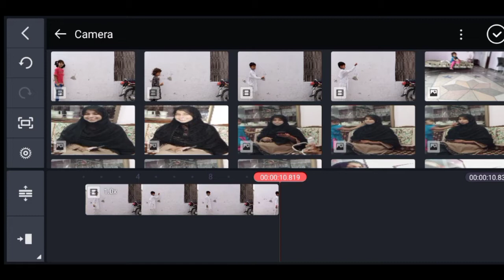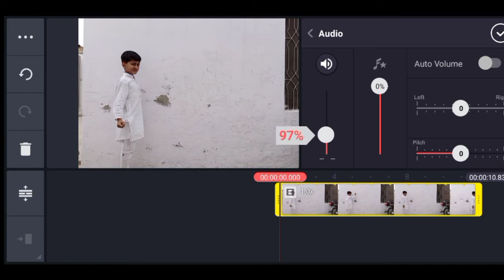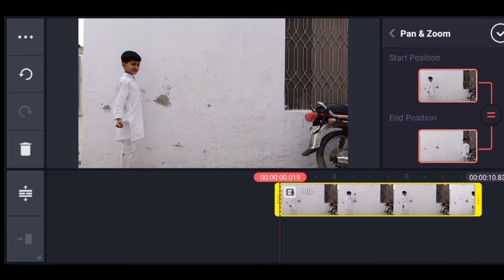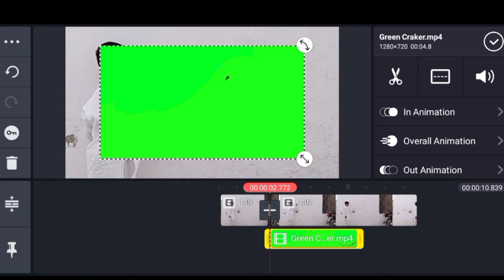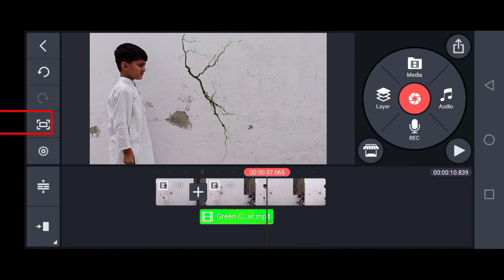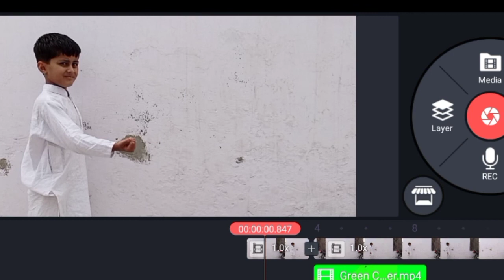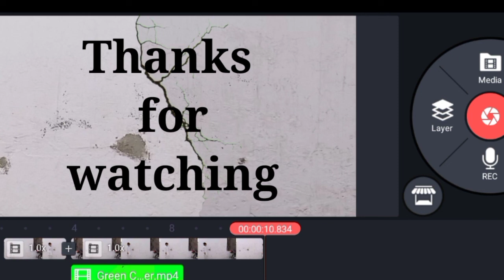Wall crack magic tutorial | how to crack wall by using kinemaster